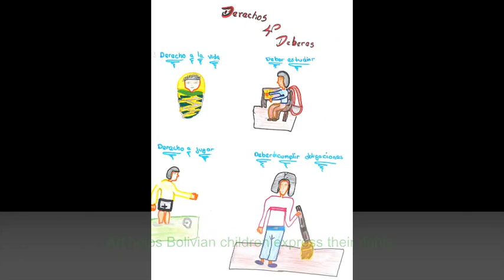Children Express Life Through Art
-- Through their Eyes is a collection of art created by children in ChildFund programs in the Americas, Asia and Africa. Creative expression helps children cope with serious problems such as flood, drought, HIV/AIDS and early marriage. Through art, they bring their world to light.